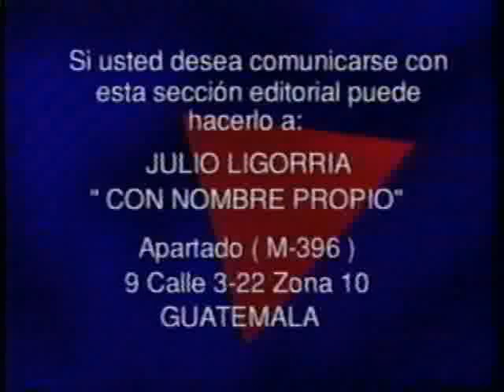Los Ideólogos del Crimen